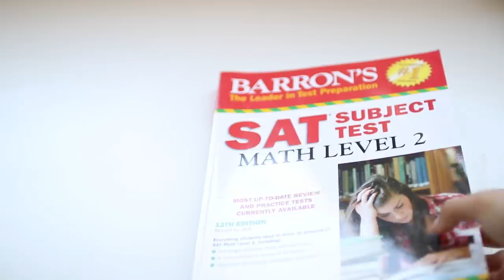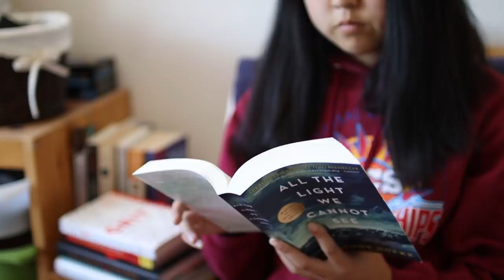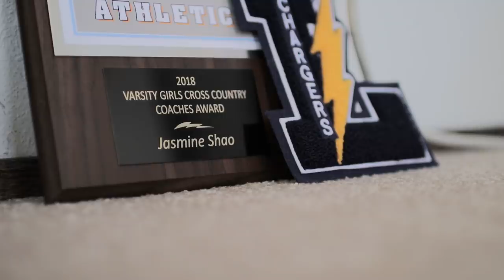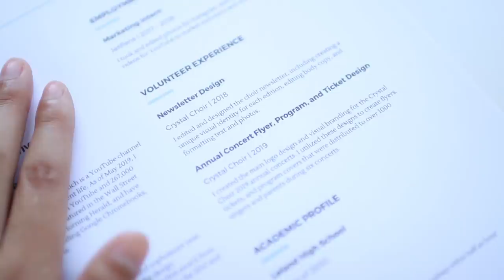sophomore year advice ⭐ from a current senior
Good luck with sophomore year everyone! & if you're past sophomore year, leave your tips in the comments as well :)

Academic advice!